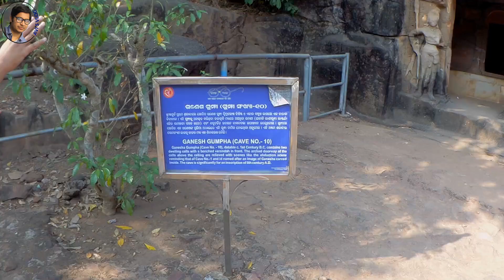খণ্ডগিরি আর উদয়গিরি hilltop থেকে পুরো ভুবনেশ্বর কে দেখলাম | Khandagiri | Udayagiri Caves | Puri #6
খণ্ডগিরি আর উদয়গিরি hilltop থেকে পুরো ভুবনেশ্বর কে দেখলাম

Udayagiri and Khandagiri Caves, formerly called Katak Caves or Cuttack caves, are partly natural and partly artificial caves of archaeological, historical and religious importance near the city of Bhubaneswar in Odisha, India. The caves are situated on two adjacent hills, Udayagiri and Khandagiri, mentioned as Kumari Parvat in the Hathigumpha inscription. They have a number of finely and ornately carved caves built during 2nd century BCE.